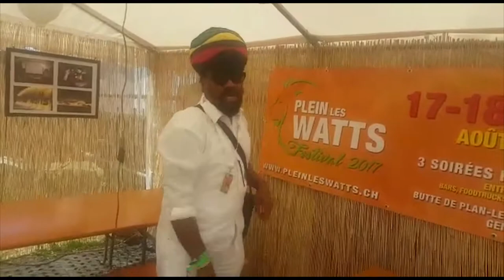PLW2017 - Teaser Michael Rose